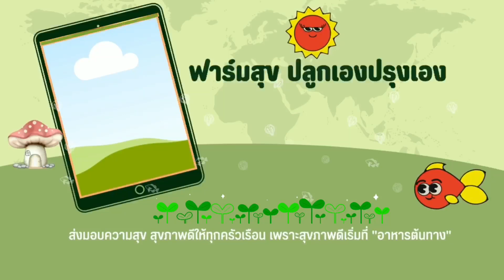เก็บฟักทองฝรั่ง Crown Prince ปลูกง่าย ทนอากาศ แม่บ้านต่างแดนควรปลูกเลย 🐝 EP.1005 | แขมรอินเตอร์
เก็บฟักทองฝรั่ง Crown Prince ปลูกง่าย ทนอากาศ แม่บ้านต่างแดนควรปลูกเลย 🐝 EP.1005